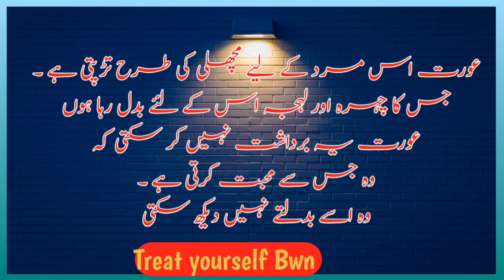Badi chati wali ourat ki 2 kamzoryia 😱😱||Treat yourself Bwn